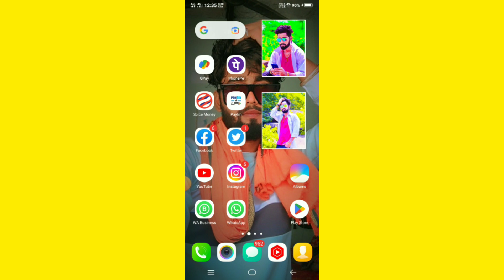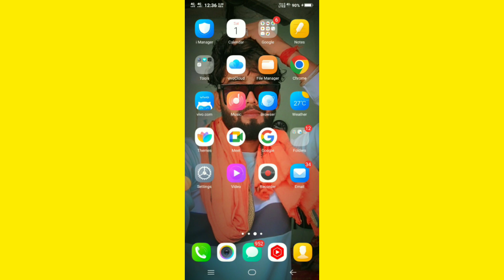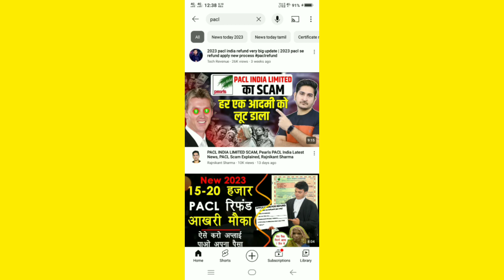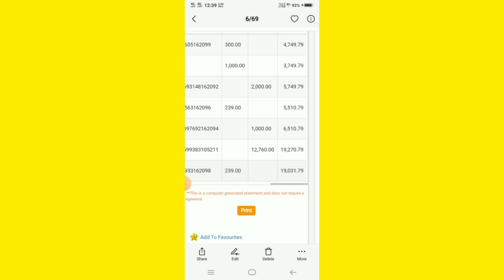Pacl announcement today🔥pacl india limited online payment🔥pacl news today🔥pacl refund letest news 🔥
my Instagram I'd 👉 itz dilip 001
my Facebook id 👉 itz dilip 001
my youtube I'd 👉 itz dilip 001
my Twitter I'd 👉 itz dilip 001
my telegram I'd 👉 itz dilip 001

my queries 🔥
sebi announcements today,
pacl ltd news today,
pacl today news in tamil,
pacl news today live,
pacl today news 2022,
pacl news 2018 today,
pacl refund today news,
pacl refund latest news today,